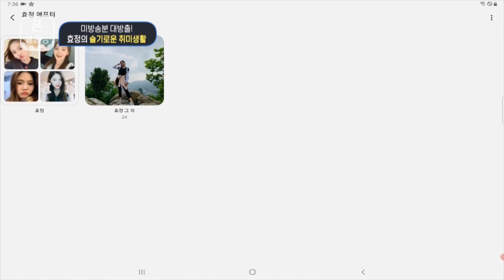[사진정리서비스-폰클렌징 미방분] 효정의 슬기로운 취미생활 대방출!!, MBC 210223 방송